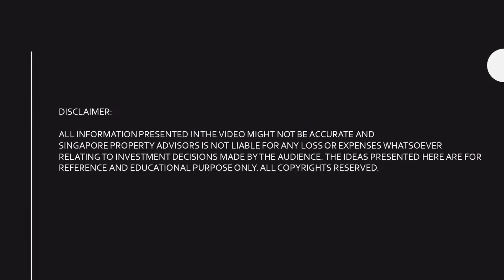The Line @ Tanjong Rhu - 3 Bedroom [Type C] ShowUnit Virtual Tour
The Line – a prestigious new residential development that leads you to luxury living. With close proximity to the East Coast Park seafront, this high rise paradise offers quiet seclusion nestled in lush tropical greenery with convenient links to Singapore’s bustling city centre.

Everything you need to know about The Line @ Tanjung Rhu is right here. Includes specifications, floor plans, site map, unit distribution chart, location, building perspective, availability and prices, Check Here